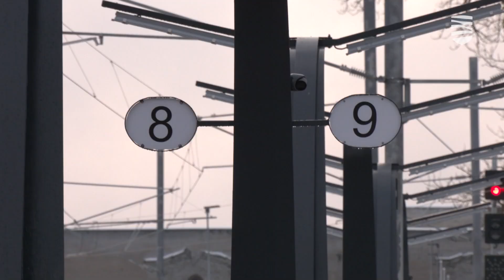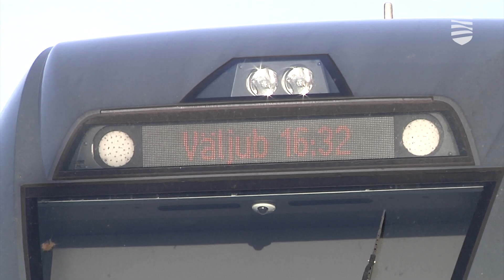Забастовка отменяется – железнодорожники договорились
Статистика подтверждает, что жители Эстонии снова начали все больше использовать поезда для более дальних поездок, а таллиннцы считают очень удобным пользоваться бесплатным проездом в пределах столицы. Поэтому всех обрадовало, что в ходе переговоров между представителями профсоюза железнодорожников и руководством компании Elron достигнут компромисс, а, значит, опасения о возможной забастовке миновали. Подробности – в видеосюжете «Новостей Таллинна».